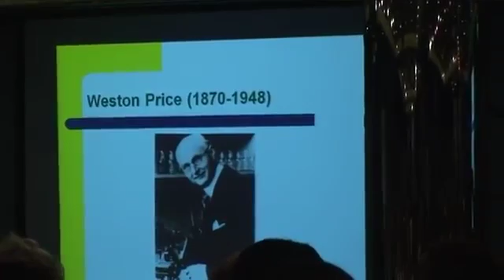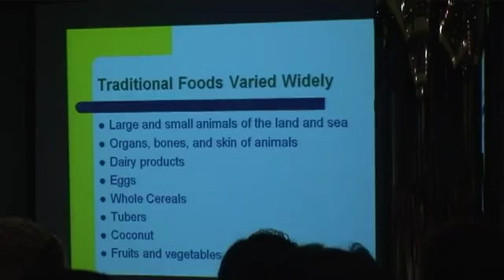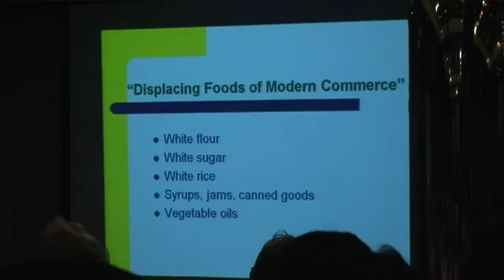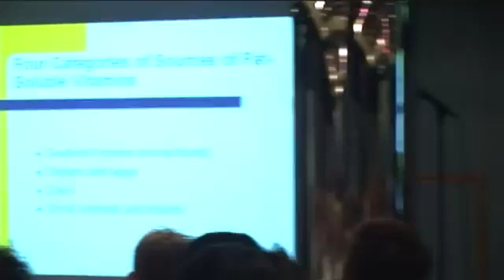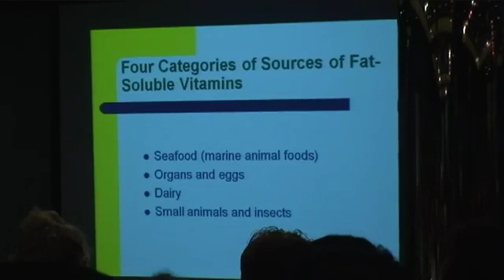Why Animal Fats Are Good for You - Chris Masterjohn Low-Carb Cruise 2012 (segment one)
Why Animal Fats Are Good for You -- Chris Masterjohn, PhD, Low-Carb Cruise 2012 Lecture